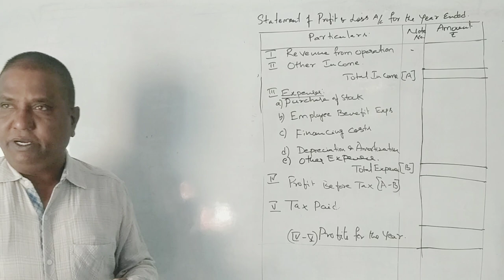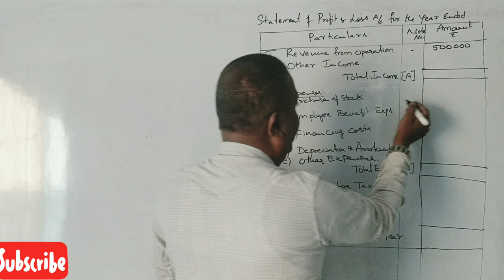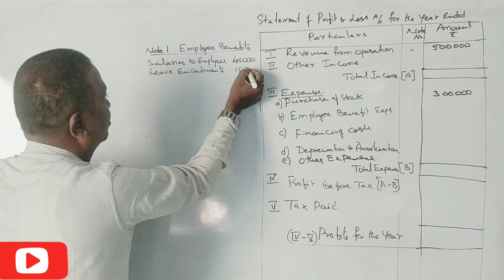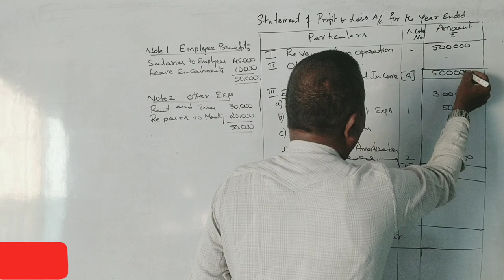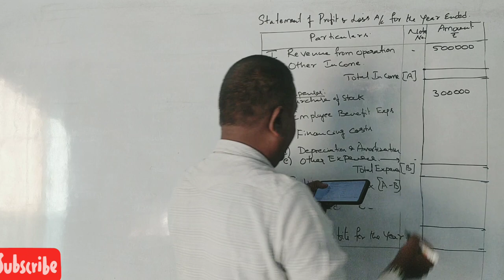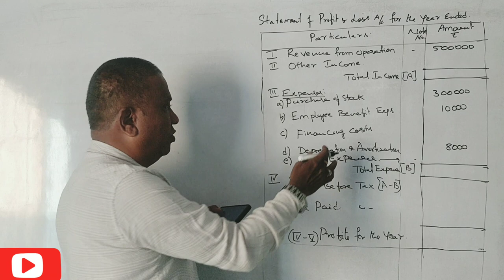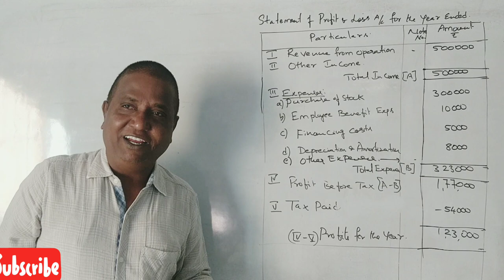Preparation of Profit & Loss a/c in Kannada PART 3 - IFRS - B.COM and PUC II Year